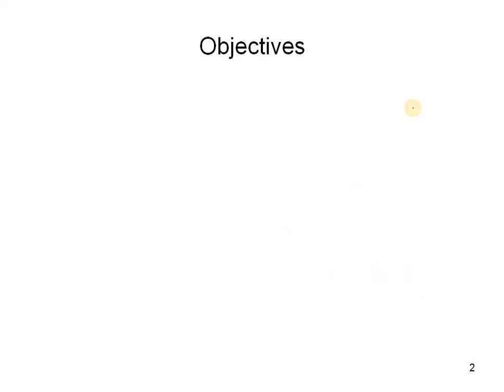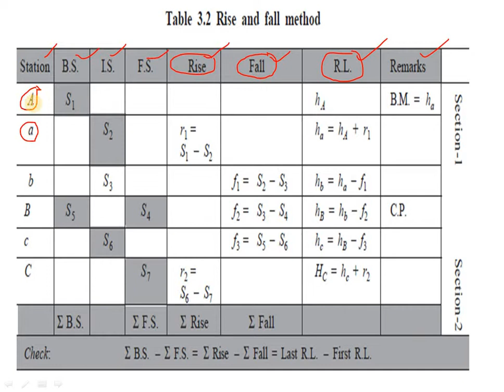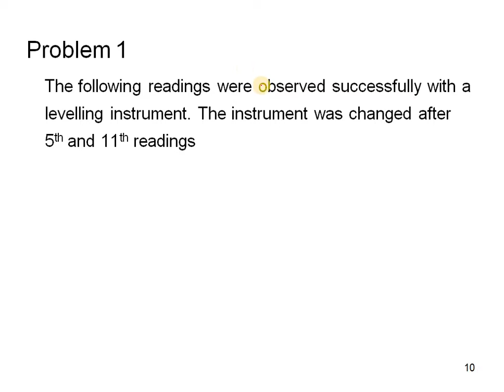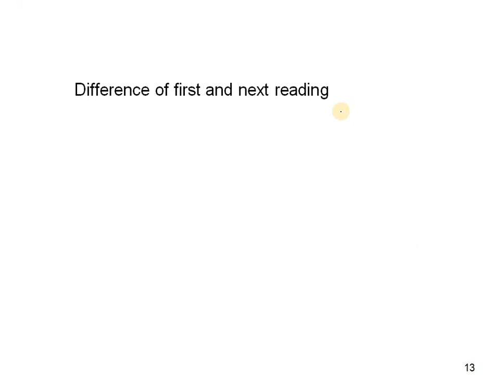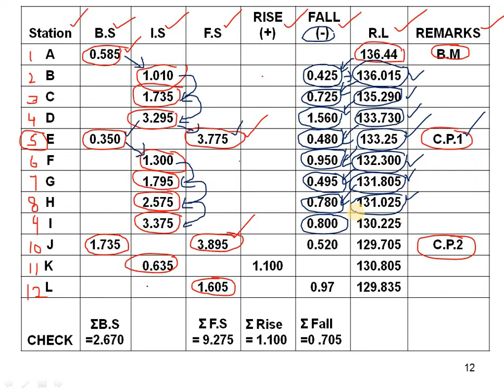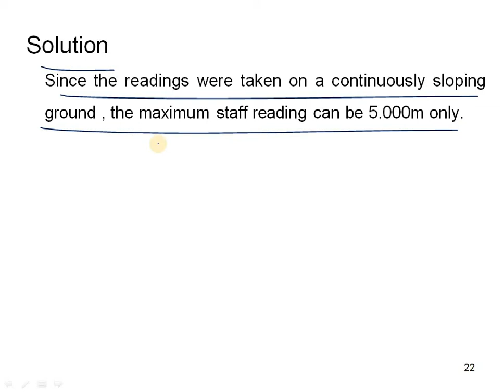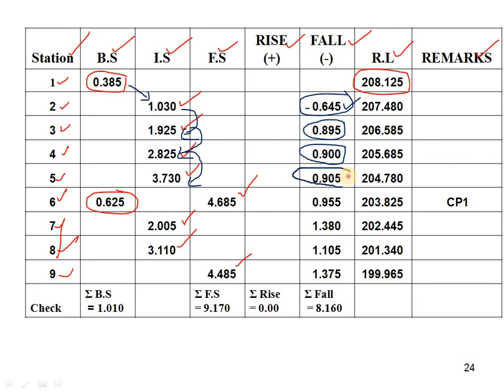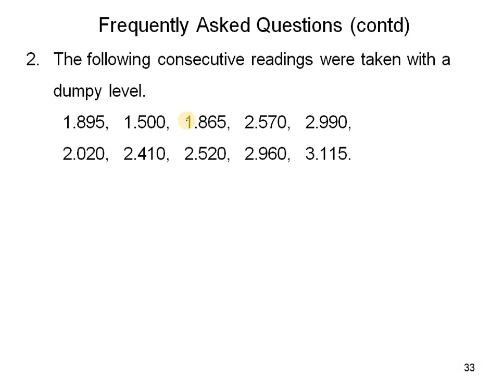PROBLEMS ON RISE AND FALL METHOD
FOR DIPLOMA IN CIVIL ENGINEERING STUDENTS